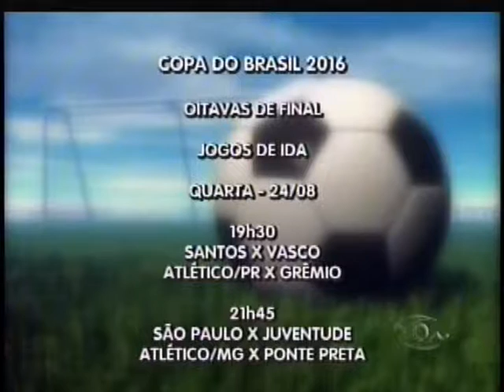TVBE PGM ESPORTE 2º BLOCO quarta 24 agosto de 2016